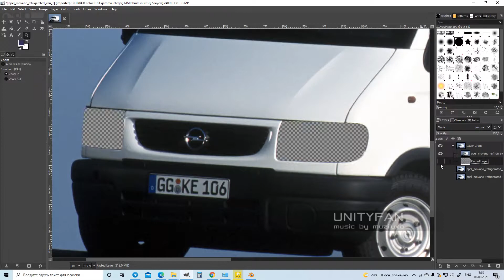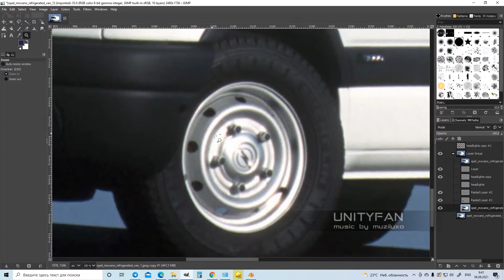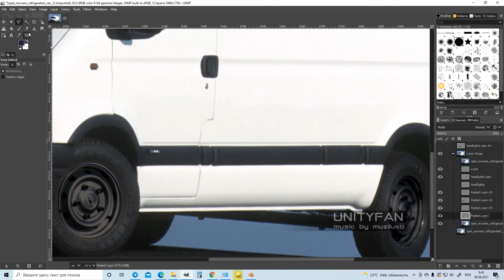Opel Movano - How it should have look like - 10x timelapse